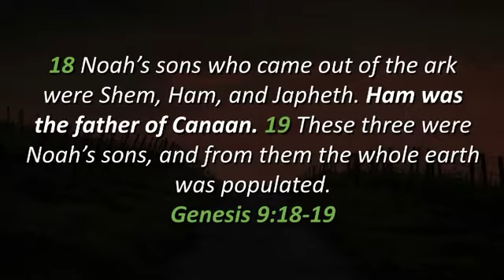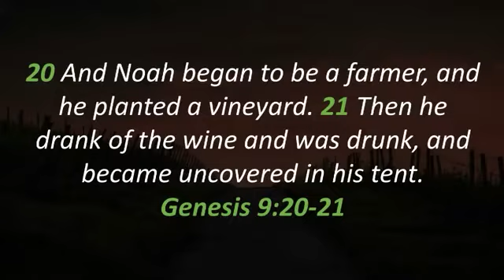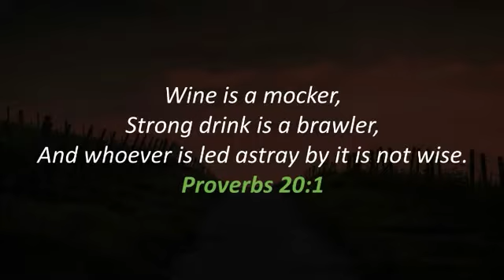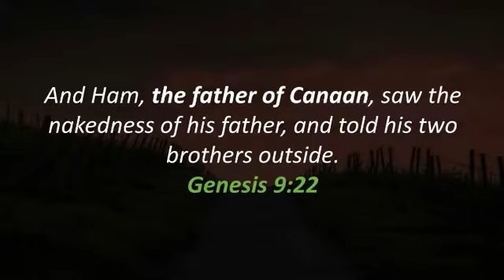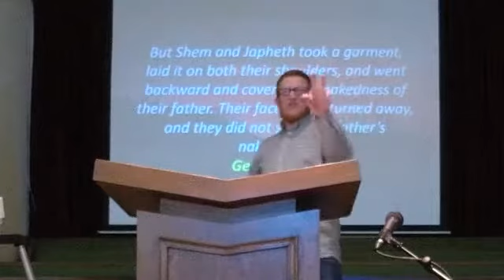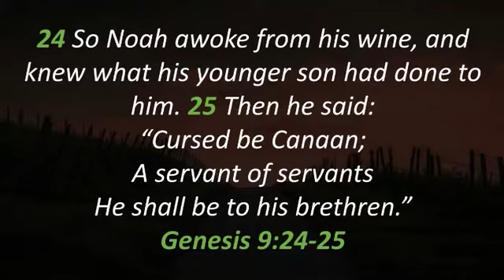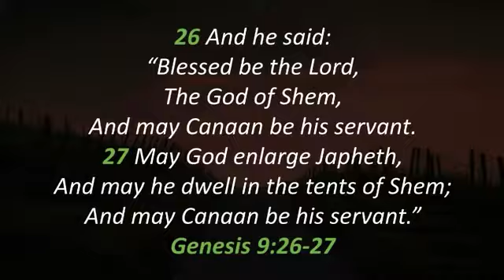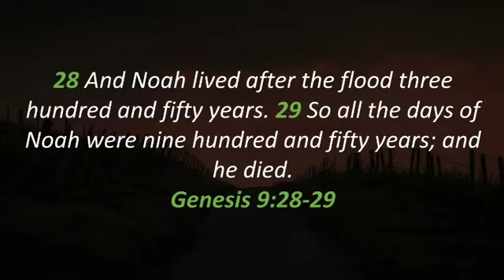Just Venting - Genesis 9:18-29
Do you love to come home after a tough day out and just vent about your day? Then this message is for you!